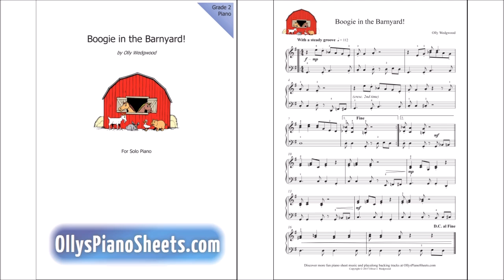Piano Soul Instrumental - Boogie in the Barnyard - Established Beginner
Get into the rhythm & blues groove with 'Boogie in the Barnyard', a piano soul instrumental in G major.

This groovy piano solo will suit established beginner pianists at about the grade 2 level.

The piano sheet music also comes with a play-along backing track.